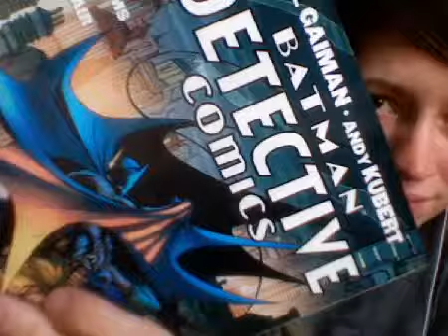jessieq's Life In Pictures